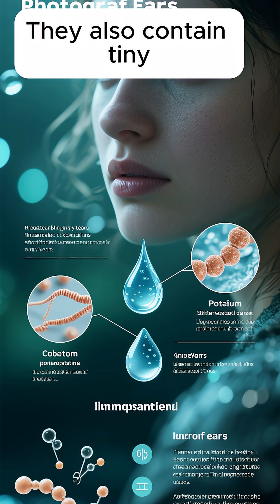“Why Do Tears Taste Salty? 🤔 Mind-Blowing Human Body Facts!”